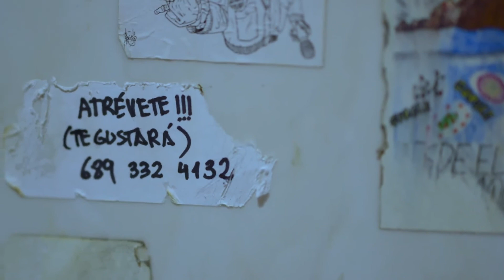Happy Hour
Pelayo atraviesa una mala racha vital, la crisis de los veintipocos. Tiene mala suerte con sus relaciones, ha perdido su trabajo, y sus padres creen que es un inútil. Queda con su amigo Roy para que le anime un poco en un bar del que son habituales. Pero no está claro que Roy vaya a animarle mucho, y Pelayo no puede adivinar como acabará la noche.